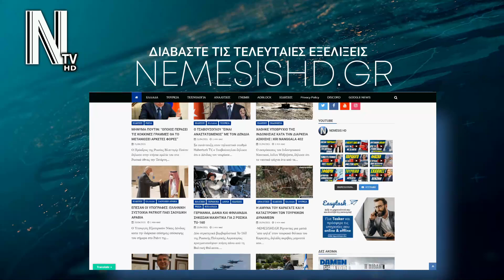ΑΔΕΙΑΖΕΙ Ο ΤΟΥΡΚΙΚΟΣ ΣΤΡΑΤΟΣ: 532 ! Νέες συλλήψεις στην Τουρκία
📰 -Μέσω μιας νέας έρευνας που διεξήχθη στη Τουρκία από τη Εισαγγελία της Σμύρνης & Κωνσταντινούπολης, ξεκίνησε επιχείρηση σύλληψης 532 ατόμων Δες την είδηση ολόκληρη

CHAPTERS

00:00​​​ INTRO
00:10​​​ ΕΙΔΗΣΗ
01:45​​​ OUTRO